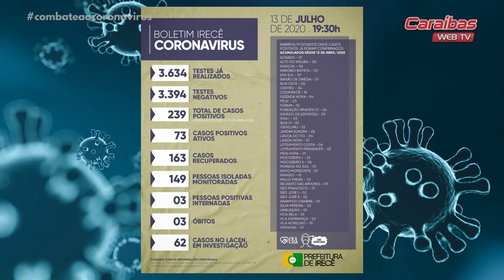BOLETIM CORONAVÍRUS 14-JULHO-2020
BOLETIM CORONAVÍRUS 14-JULHO-2020 | Acompanhe as principais informações de Irecê, na região, na Bahia e no Brasil.